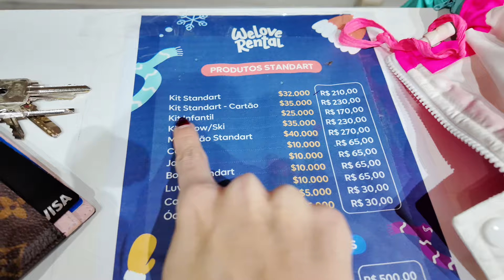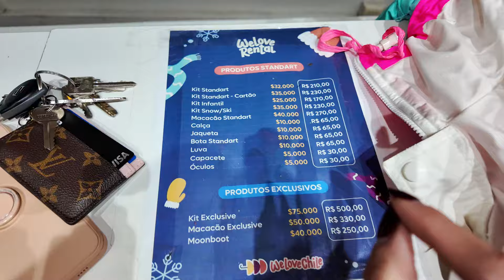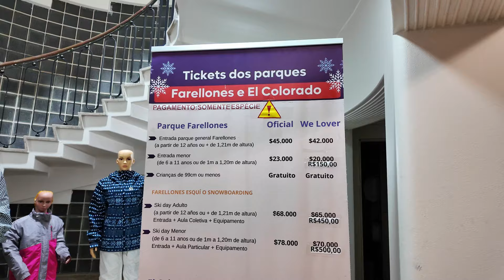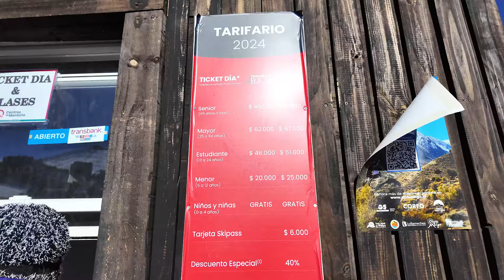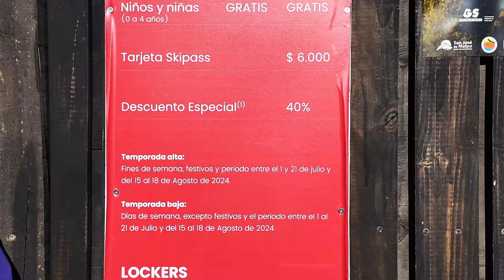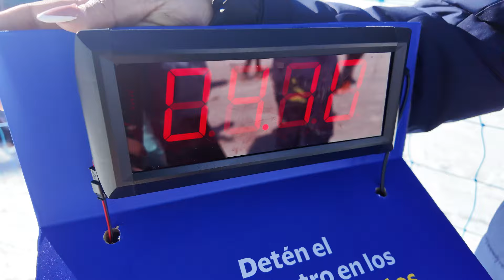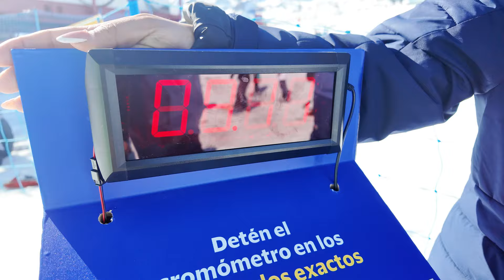Diário de uma brasileira no Chile Ep.3 | Ski day em El Colorado | Melhor estação de ski do Chile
Sendo uma das maiores estações de esqui do Chile, El Colorado oferece uma estrutura incrível de pistas de esqui e de suporte para todos seus visitantes.

El Colorado é a minha estação queridinha, pois além da infraestrutura e apoio, é o local mais adequado para os We Lovers que estão iniciando a prática de esqui ou de snowboard.

🎖MELHORES VÍDEOS 🎖

Oferecemos todos os passeios turísticos em Santiago, Deserto do Atacama, Salar de Uyuni e Peru!

〰️ instagram ou @welovechile.com.br e o meu pessoal: @laisemesquita